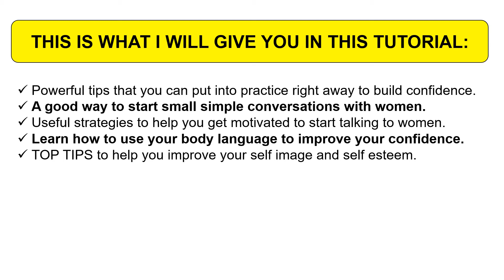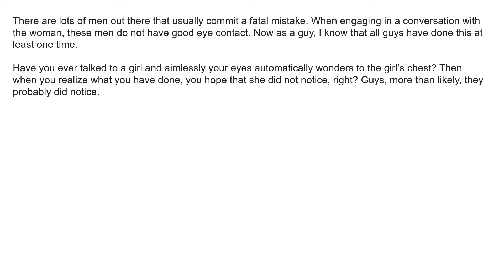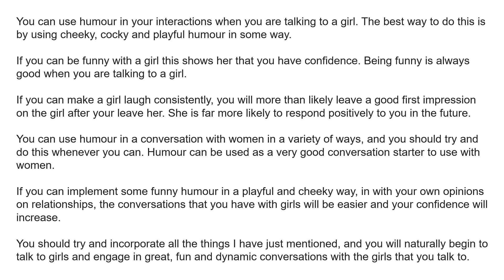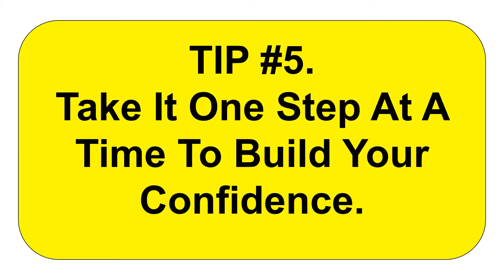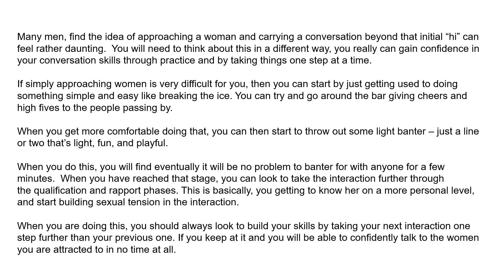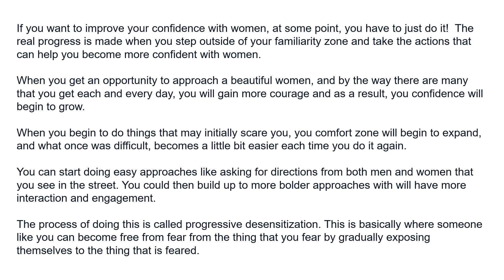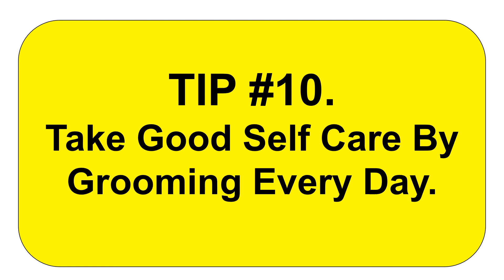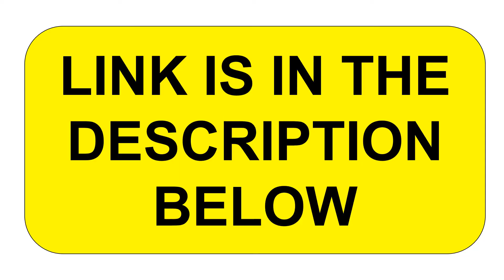How To Build Confidence To Talk To Girls (Approach MORE Girls INSTANTLY)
How to talk to girls with confidence.

How to talk to girls with confidence is the subject of this video.

In this video, learn simple steps for how to talk to girls with confidence. This is how to approach girls with confidence.

Today, we’re showing you some must-know tricks that will teach you exactly how to be more confident around girls.

In the video I will be showing you exactly how to have a steady supply of confidence when talking to girls, in any situation.

These work if you want to be more confident with a girl you like, are flirting with... or maybe even is your girlfriend.

In the video I will teach you how to talk to girls. This is how to pick up girls (easy conversation topics)

In this video I tell you how to talk to girls with confidence, so you can confidently approach any girl.

We give men straight-talking advice to help men from across the globe dramatically increase their success rate with women.

Top dating advice for men! I tell you how to attract women, date women, flirt with women, and make women want you! I have helped thousands of men around the world be more confident with women so they can make women want them. Now I can do the same for you!

Leave a comment letting us know what you think. Have any questions, leave a comment on this video and it'll get a response.